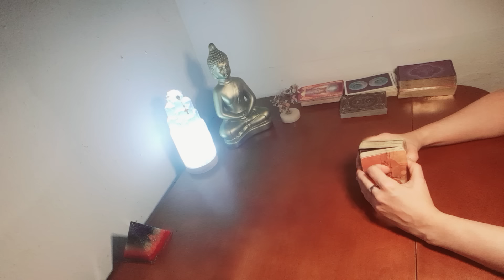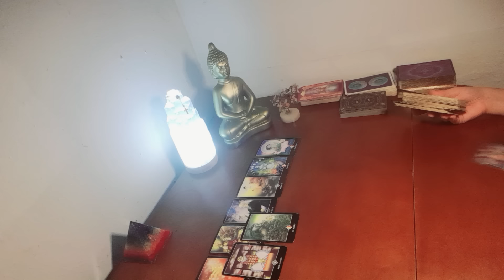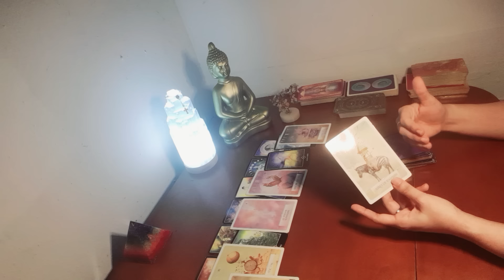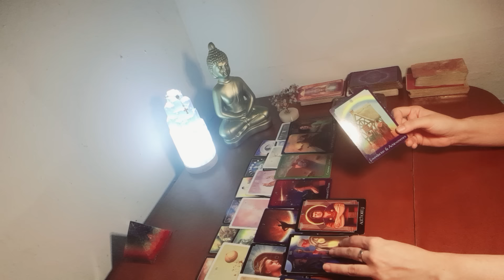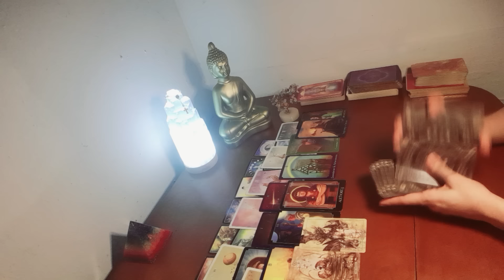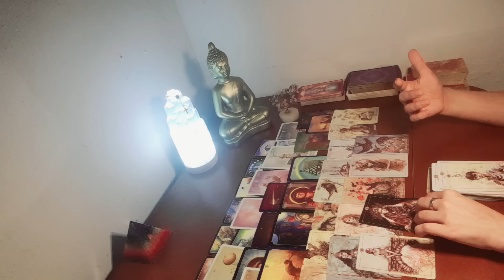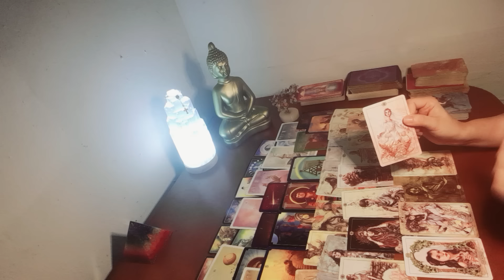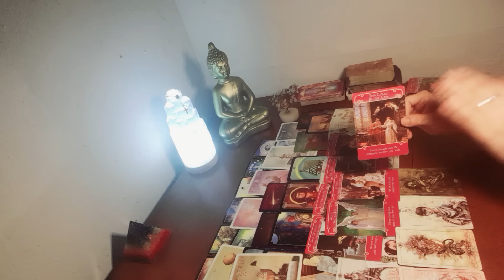ACUDE AL TAROT Q LE DIJO ÉL KARMA FUÉ POR LO QUE TE HIZO SU FAMILIA Y AHORA LAS ESTÁ PAGANDO TODAS